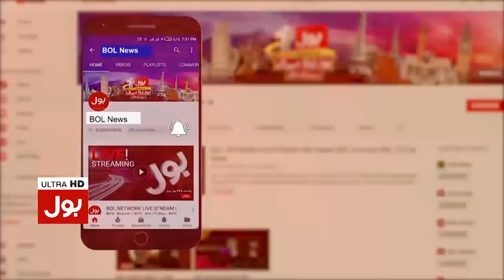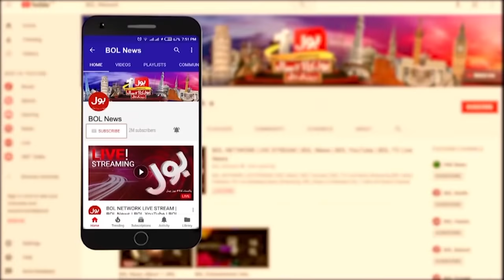Hukumat Ki Jeet ya Haar? | Tareekh Ka Sab Se Bara Dhamaka | No Confidence Motion Rooling Out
Hukumat Ki Jeet ya Haar? | Tareekh Ka Sab Se Bara Dhamaka | No Confidence Motion Rooling Out | Pakistan News Room